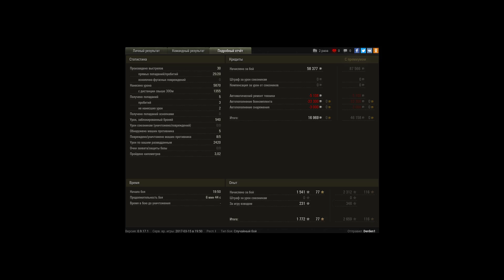Škoda T 50, Фьорды, Стандартный бой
Игрок: Derden1